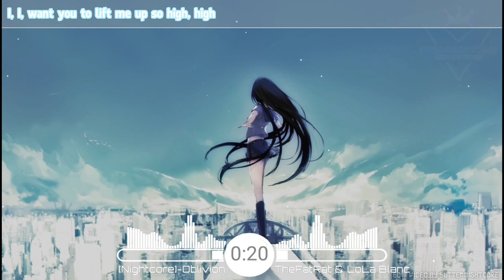✿『Nightcore』Oblivion《TheFatRat - Lola Blanc》|SuttenNightcore [Lyrics]✕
📌 Song Information:
🎧Song:✿『Nightcore』Oblivion《TheFatRat - Lola Blanc》|SuttenNightcore [Lyrics]✕
➥©️Edit Video By:SuttenNightcore
➥Support:
Follow Lola Blanc:

➥♫Lyrics♫:
I, I, want you to lift me up so high, high
A place that no one tell about
Take me to the very end
Oh, oh, I wanna feel the dark with you, you

⚠️Nếu bạn là người ký phát và muốn xóa nguồn âm thanh của bạn khỏi kênh của tôi, vui lòng liên hệ với tôi ngay lập tức và việc này sẽ được xử lý trong vòng 24 giờ. conanatpx4@gmail.

🔥This is just a video I made for entertainment purposes and my channel is not for the purpose of making money so the producer of this source can send a request to take down the video to solve it in fun and also to help my channel. from being deleted on Youtube.Mail
🔥Đây chỉ là một video tôi làm cho mục đích giải trí và kênh của tôi không nhằm mục đích kiếm tiền để nhà sản xuất nguồn này có thể gửi yêu cầu gỡ video xuống để giải quyết nó một cách vui vẻ và cũng để giúp kênh của tôi. khỏi bị xóa trên Youtube.Mail